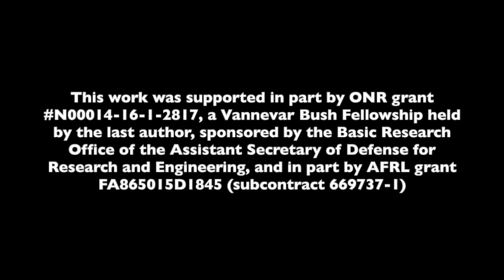Composition of Templates for Transitional Pedipulation Behaviors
The International Symposium on Robotics Research (ISRR 2019)
Authors: T. Turner Topping, Vasileios Vasilopoulos, Avik De and Daniel E. Koditschek

We document the reliably repeatable dynamical mounting and dismounting of wheeled stools and carts, and of fixed ledges, by the Minitaur robot. Because these tasks span a range of length scales that preclude quasi-static execution, we use a hybrid dynamical systems framework to variously compose and thereby systematically reuse a small lexicon of templates (low degree of freedom behavioral primitives). The resulting behaviors comprise the key competences beyond mere locomotion required for robust implementation on a legged mobile manipulator of a simple version of the warehouseman's problem.

This work was supported in part by ONR grant # N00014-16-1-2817, a Vannevar Bush Fellowship held by the last author, sponsored by the Basic Research Office of the Assistant Secretary of Defense for Research and Engineering, and in part by AFRL grant FA865015D1845 (subcontract 669737-1).